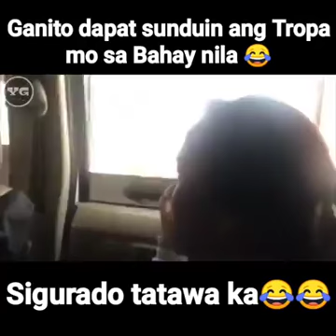Na buntis ng kapit bahay